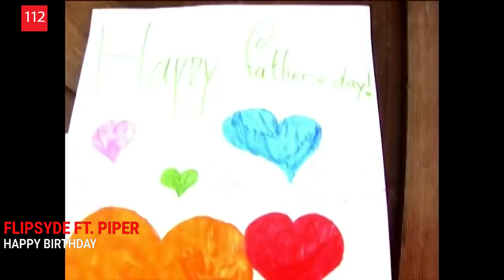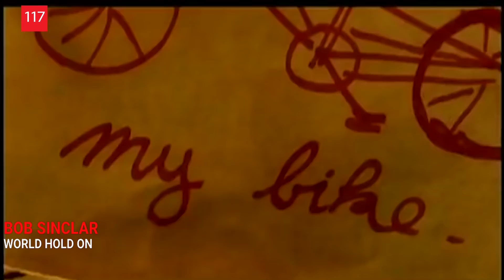ПОПРОБУЙ НЕ ПОДПЕВАТЬ 200 САМЫХ НАЗОЙЛИВЫХ ПЕСЕН ЗА 10 ЛЕТ (ХИТЫ 2000-2010)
Попробуй не подпевать самые назойливые песни за 5 лет: хиты 2015, хиты 2016, хиты 2017, хиты 2018, хиты 2019, хиты 2020, новинки 2020.

О чем видео: попробуй не подпевать, не подпевать, песни 2020, попробуй не подпевать челлендж, не подпевай челлендж, песни, челлендж, попробуй не, популярные песни, хиты, музыка, лучшие песни, хиты 2020, не петь, челлендж попробуй не подпевать, лучшие песни 2020, эти песни ищут все, песни 2019, музыка 2020, самые лучшие песни, топ 100, новые песни, белков, попробуй не подпевать 2020, подпевать, не пой, песни 2020 года, песни 2019 года, лучшие песни 2019, dm hits, популярные песни 2019 года, популярные песни 2020 года, хиты 2019, назойливые песни, топ 50 песен, 100 самых лучших песен, топ 50, не подпевай, топ 100 песен, музыкальный чарт, 100 лучших песен 2020 года, новинки 2020, топ песен, их ищут все, самые лучшие песни 2020, новинки, music, 100 песен, музыкальные тренды, чарт, 2020, хиты недели, хиты года, ворлд мьюзик чарт, академия порядочных парней, итоги года, не подпевать челлендж, тик ток, песни тик токеров, тренды 2020, самые популярные песни 2019, 2019, лучшие, самые популярные песни 2020, ворлд, мьюзик, музыка в машину, заедающие рэп песни, хип, летняя подборка, рэп, рэп песни, try to not sing challenge, лучшая музыка 2019, топ 100 песен вконтакте, новинки лета 2019, популярно, музыкальные новинки, топ клипы, новый трек, летние хиты, тик токерские песни, тик ток тренды, эволюция музыки, музыкальные тренды 2020, мировые хиты, самое популярное, рэперы, хоп, hip hop, поп музыка, rap, песни по годам, 50 лучших песен, апп, хайповые песни, знают все, егор шип, tik tok, эти пени ищут все, попробуй, русские хиты, лучшие песни 2019 года, попробуй не подпевать челлендж 2020, попробуй не денсить, карнавал, песни из тик ток, даня милохин, музыка 2019, не танцевать, топ 50 песен 2020, лучшая музыка 2020, ищут все, муз тренды, лучшие песни 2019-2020, топ 100 песен shazam, автоплей, пародии превзошедшие оригинал, новинки музыки, популярные песни 2020, шазам, топ 55, топ песен вк 2020, тик ток песни, топ 50 песен тик токеров, песни 2018, 100 лучших песен 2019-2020, эти песни ищут все в тик ток, рахим абрамов, тикток, tiktok, топ 100 самых лучших песен, топ 100 песен 2020, вк песни, топ 55 песен, тренды 2020 года, тренды, топ 100 песен шазам, тренды тик ток, 50 песен, 100 лучших песен 2020, макс корж - шантаж, френдзона - зона рок-н-ролла, мэвл - холодок, популярные песни шазам, пошазамим, тайман & agunda - луна не знает пути, чарты шазам, shazam 2020, топ shazam, shazam песни, попробуй не подпеть, популярные песни 2019, авто плей, 100 лучших песен 2019 года, топ самых лучших песен, не пой челлендж, топ 100 лучших песен 2019, шарлот & morgenshtern - малышка, ramil' - мадонна, мне все монро, назойливые песни 2019, попробуй не подпевать челлендж 2019, navai - эгоист, топ 50 хитов 2020, music club, ищут в 2020 году, топ лучших песен, мьюзик клаб, niletto, morgenshtern, niletto - любимка, клава кока, популярные, хиты вконтакте, топ 300 песен, 300 песен 2019, 300 лучших песен 2019 года, 300 песен, 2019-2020, 300 самых лучших песен, ifyousingyoulose, лучшие хиты 2020, песня, эти треки ишут, лучшие песни 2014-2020, 100 лучших песен 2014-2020, 100 песен 2020, flash feat. thrill pill - cybertruck, топ 50 самых лучших песен, 300 лучших песен 2019, не запевать, нурминский - валим, егор крид - 18+, дора - дорадура, песни попробуй не подпевать, угадай песню, русские песни, лучшие хиты, morgenshtern & витя ак - рататата, lil krystalll, джаро & ханза - ты мой кайф, бабич, tiktok2020, тренды тик тока 2020, топ песен 2020, трендыtiktok, популярные из тик тока, попробуй не подпевать тик ток, тик ток тренды 2020, клипы 2020, песни новинки 2020, чарт вконтакте, свежак 2020 песни, песни чарт vk, моргенштерн, эти треки ищут все, русские хиты 2020, топ вк, песни вконтакте, песни тиктока, песни тик ток, исполнители тик тока, песни 2017, лучшие песни 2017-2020, 100 лучших песен 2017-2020, лучшие песни tiktok.